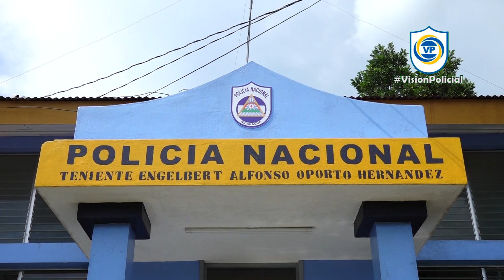Seguridad en El Ayote se fortalece con nueva Casa Policial 17-08-2024